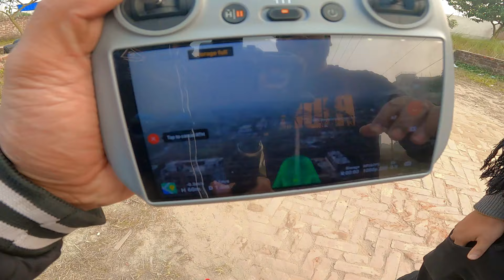শুরুতেই ক্রাশ খাইলাম 😭 Dji Mini 4 Pro Creashed on First Flight | @HugeStudio Brothers OTT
শুরুতেই ক্রাশ খাইলাম 😭 Dji Mini 4 Pro Creashed on First Flight | @Huge Studio Brothers OTT

Hey Guys, This is Our vlog video 2024 in bangladesh. We want to show you the beauty of our BD and real natural vibe and We also show you moto vlog setup tips and tricks. I am using go pro 9 and external microphone setup for my vlog. So How to setup moto vlog or how to setup vlog with proper way I will show you guys part by part..
Keep Watching Take Love and Take Care...

LOCATION: Keraniganj, Dhaka, Bangladesh
Presented By Bishal Ahmed
Camera: Hero Go Pro 9 Black
Mic: Boya short mic and Helmet Mic Setup for MotoVlog
Video Edit: Boshir Ahmed
Bike: Honda Cbr 150r Black Thai
Published By Bishal Ahmed & Huge Studio

REVIEW: 10 Best Features Of DJI Mini 4 Pro

Find out the best features of the newly-launched DJI Mini 4 Pro;
The Mini 4 Pro weighs less than 249g, making it easily transportable and regulation-friendly;
Upgraded camera system, including capability to shoot 4K/60fps HDR, slow-motion 4K/100fps, and Night Shots video;
Rotating gimbal for vertical shooting - ideal for sharing content on social media platforms;
10-bit D-Log M and HLG help capture a stunning range of colours and provide more flexibility while editing and sharing;
Intelligent features, such as Waypoint flight and new ActiveTrack 360° with enhanced subject tracking capabilities;
Next-level safety features: Mini 4 Pro is first sub-249g drone to have omnidirectional vision sensing;
Flagship O4 transmission for improved signal strength and up to 1080p/60fps FHD live feeds.
The DJI Mini 4 Pro is a sub 249g drone which is perfect for capturing quality content on the go.

The list includes:

Under 249g
4K/60fps HDR
True Vertical Shooting
Night Shots
10-bit D-Log M colour mode
Omnidirectional obstacle sensing
Upgraded video transmission
Intelligent features, such as ActiveTrack 360°, Waypoints, and Advanced Return To Home.

Key Features At A Glance
Before we delve into the top features of the Mini 4 Pro in more detail, the table below provides an at-a-glance overview of the Mini 4 Pro's key specifications.

Weight Under 249g
Flight Time 34 minutes
Sensor 1/1.3-inch CMOS Wide-Angle Camera
True Vertical Shooting
Effective Pixels 12MP/48MP
Video 4K/60fps HDR
Slow Motion: 4K/100fps
Night Shots Video
Colour Profiles 10-bit D-Log M, HLG, Normal
Safety Features Omnidirectional Obstacle Sensing, APAS 5.0
Intelligent Features Tracking, including the new ActiveTrack 360°; Advanced RTH; Waypoint Flight; Cruise Control.
Shooting Modes MasterShots; QuickShots; Hyperlapse; Panorama; QuickTransfer; LightCut.
Internal Storage 2 GB
Transmission DJI O4: Up to 10 km (CE)
1080p/60fps Live Feed
Controllers DJI RC 2 smart controller with built-in screen;
DJI RC-N2 - requires separate mobile device